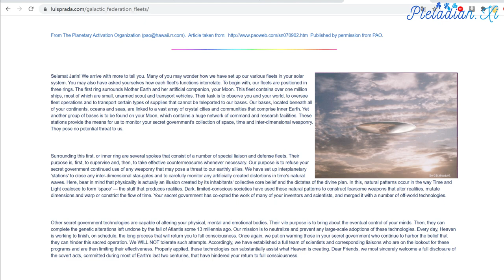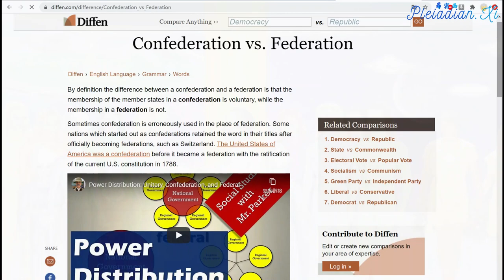【联盟舰队 The Alliance Fleet】太阳系的激烈战况（下） Intense War Going On inside the Solar System (2/2)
Planet Earth is still the focus of the proxy war between many extraterrestrial races. Representatives of many races have entered the quarantine many lifetimes ago and they kept fighting. On the Light side, most of the Lightworkers have come from Pleiades and Sirius. Many Lightwarriors originate from Antares and Arcturus. Most representatives of the Dragon families originate from the positive faction of the Draconian race. Many members of the Resistance Movement and Positive Military have Andromedan origin. On the dark side, the Rothschilds come from Orion. The Rockefeller/Bush/Illuminazi faction comes from the negative faction of the Draconian race. Islamic State and Blackwater/Xe/Academi mercenaries have Reptilian origin. The Jesuits and Black Nobility families come from the negative Andromedan faction.

现在地球依然是许多外星种族之间的代理战区。许多种族的代表成员在好几世以前进入地球隔离区，并且在地球上争战不休。光明势力方面，许多光之工作者来自昴宿星和天狼星，而光战士们则来自心宿二和大角星。大多数龙之家族的成员来自正面龙人派系。许多抵抗运动和正义军成员来自仙女星系。黑暗势力方面，罗斯柴尔德家族来自猎户座。洛克斐勒/布什/光明纳粹来自负面龙人派系。伊斯兰国、黑水/ Xe/Academi的雇佣兵来自爬虫人。耶稣会和黑色贵族来自仙女星系的负面派系。

The general plan of the Light Forces to liberate our Solar System and rough outline of their fleet positions has been known for decades:

光明势力的太阳系解放计划蓝本和基本的舰队分布位置在几十年前就已经公开了:

All ships of the Light forces inside of our Solar System are cloaked with a Tachyon membrane to avoid detection from the surface of the planet. Many of these ships follow similar orbit as main belt asteroids and Kuiper belt objects and most of their Tachyon membranes project the spectral signature of an ordinary chondrite (for asteroid belt ships) and the spectral signature of frozen methane (for Kuiper belt ships). Therefore surface astronomers mistake them for regular asteroids or Kuiper belt objects.

所有光明势力的船舰都利用超光速粒子薄膜匿踪，以防被地表设备侦测。许多船舰采用类似小行星带和古柏带星体的运行轨道。小行星带船舰的超光子薄膜会投射出和球粒陨石相同的光谱讯号，而古柏带船舰的超光子薄膜会投射出和甲烷冰的光谱讯号。伪装光谱讯号使得地表的天文学家们误以为这些船舰只是小行星带和古柏带上的寻常星体。

These ships are not ships as we understand them, they are multidimensional biosatellites, an organic interaction of consciousness and intelligent Light matter.

这些船舰并不是人类熟悉的船只。它们是跨维度的生体卫星；意识和智能光物质的有机互动结构。

The smaller ships belong to the Ashtar Command, the Jupiter Command and Pleiadian, Sirian, Andromedan, Arcturian and Resistance fleets. The larger spheric biosatellites belong to the Central Civilization.

体积较小的船舰隶属于阿斯塔指挥部、木星指挥部、昴宿星、天狼星、仙女星、大角星和抵抗运动舰队。体积较大的球型生体卫星则隶属于银河中央文明。

The Central Civilization is an ancient race, which evolved close to the Galactic Central Sun and is the first race in the Galaxy which reached spiritual maturity many millions of year ago. In some circles, this race is known as the Wingmakers:

银河中央文明是一个非常古老的种族。它在靠近银河中央太阳的地方开始演化，并且在数百万年前率先成为精神成熟的文明。在某些次文化圈里，银河中央文明又叫做造翼者:

Sometimes they have manifested throughout the human history as physical angelic beings with wings.

有时候他们会用有翼天使的形象出现在人类的历史里。

One of their representatives, Iona, brought Goddess mysteries to Earth in Atlantis:

他们其中一位成员—艾欧娜在亚特兰提斯时代到地球传授女神奥秘:

Millions of years ago, the Central Civilization began to build interdimensional doorways throughout the Galaxy and create the Galactic network of Light. As it did so, it encountered many races throughout the Galaxy, assisting them to achieve the same level of spiritual maturity. All those sovereign, spiritually mature races have created a confederate union which is called the Galactic Confederation (NOT Galactic Federation). As the name implies, it is NOT a hive-mentality centralized federation, but a loose, constructive confederate union of sovereign, mature races. You can read the distinction between a federation and confederation here:

数百万年前，银河中央文明开始在全银河系兴建跨维度门户，同时打造银河光网格。他们在过程中遇到了许多不同的种族，并且协助后者建立跟他们一样的灵性文明。这些主权独立、精神成熟的种族合力创建了银河联盟。顾名思义，这个组织并不是思想集中的寡头政府，而是一个结构松散，由主权独立、精神成熟的种族创建的互助联盟。大家可以在下面网页了解联邦(federation)和联盟(confederation)的差异:

译注:银河联邦的正确英文是Galactic Confederation(银河联盟)。Confederation(联盟)的成员资格自愿制，而federatio(联邦)的成员资格则是以法律约束。

There is a special division of the Galactic Confederation which is called the Ashtar Command. The purpose of the Ashtar Command is the liberation of this planet. Another important division is called the Jupiter Command. The Jupiter Command is the guardian of the Ganymede portal and its main purpose is the spiritual liberation of this Solar System. It is the main spiritual force behind the Order of the Star and behind the Blue Dragon families.

银河联盟有一个名为『阿斯塔指挥部』的特殊单位。阿斯塔指挥部的成立宗旨就是解放地球。另外一个重要单位是木星指挥部。木星指挥部的主要工作是全太阳系的精神解放；同时负责看守木卫三门户。它也是星光教团和蓝龙家族幕后的灵性指导单位。